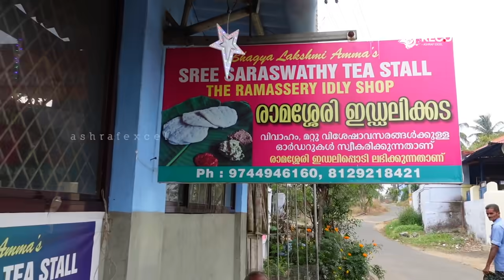Ep#4 - സൂപ്പർസ്റ്റാർ ഇഡലി കഴിച്ച് കേരളം വിട്ടു | 2nd GIERR - Great India Expedition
രാമശ്ശേരി ഇഡലി കഴിച്ച് ലഞ്ചിന് സുഹൃതത് ജിനി പാക്ക് ചെയ്തുവെച്ച ഭക്ഷണം വാങ്ങി അതിർത്തി കടന്നു.
English Cafe
WhatsApp ലൂടെ ഇംഗ്ലീഷ് പഠിക്കാം, കൂടുതൽ വിവരങ്ങൾക്ക് ഇവിടെ ക്ലിക്ക് ചെയ്ത്
Ashraf Excel
Excel Nest 2
Vattamannapuram Post
Palakkad Dt, Pin 678601
Kerala, India